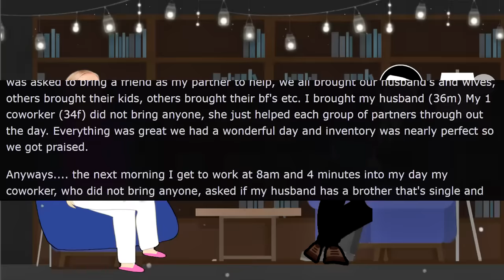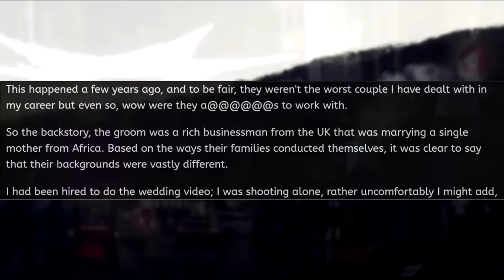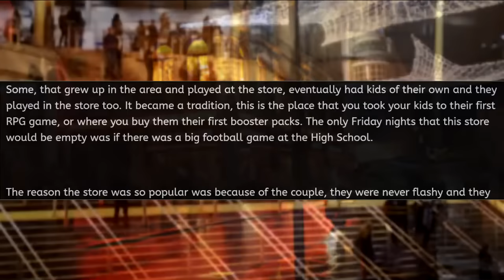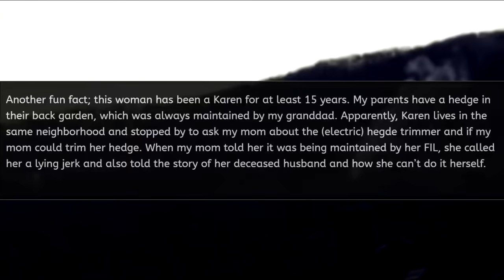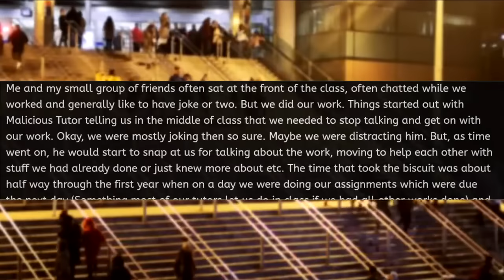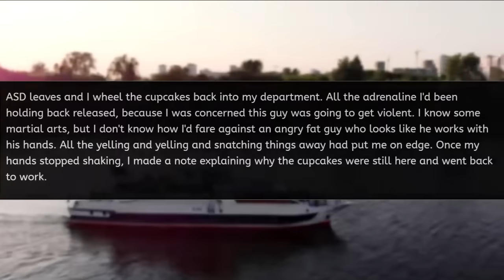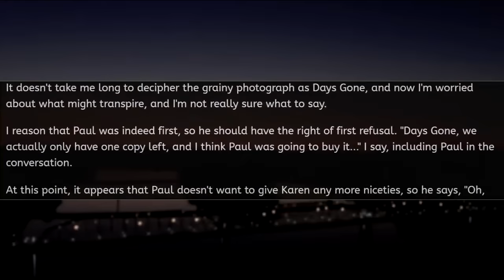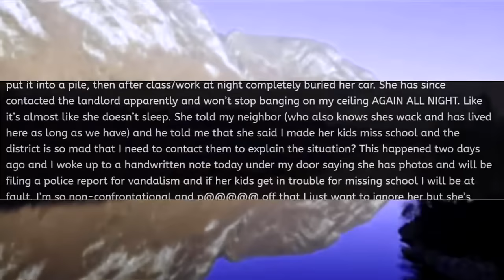My Co-worker Is Trying To Steal My Husband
In today's rslash entitledpeople stories with @MrRedderYT  Karen Texts My Husband Behind My Back! Karen isn't good with relationships and needs guidance. She thinks that gives her the right to text My Husband Behind My Back! Newsflash entitled Karen, not going to happen!